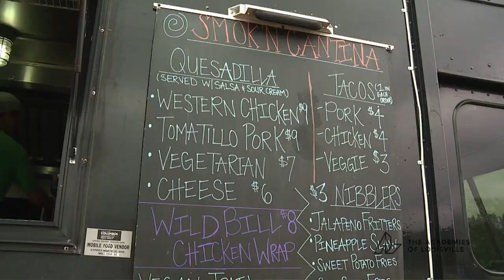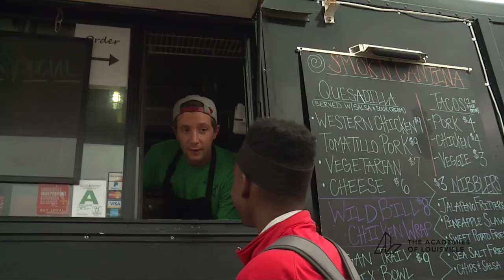Doss High School -- Food Truck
Students in the Academies of Louisville program at Doss High School got a hands-on lesson in creating a Food Truck business.